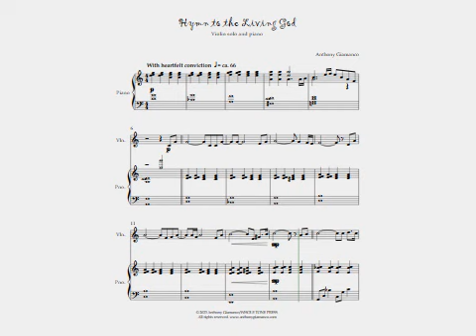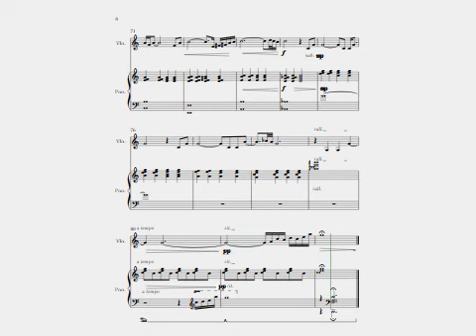Hymn to the Living God - (violin, piano) by Anthony Giamanco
A beautiful original ballad for violin and piano.